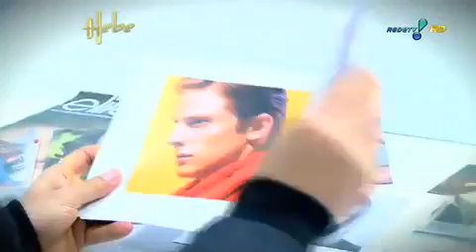Paola Dalpian Ozelame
Paola Dalpian Ozelame, modelo taperense.